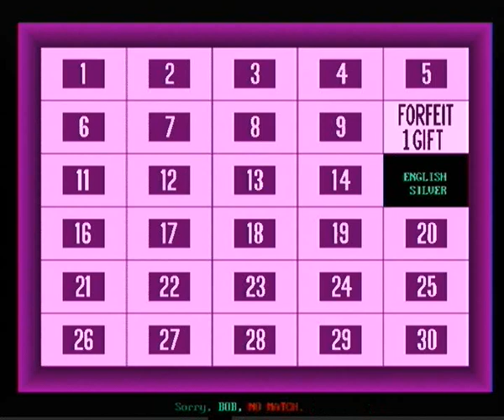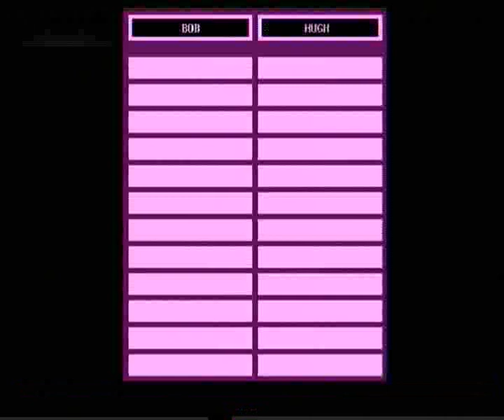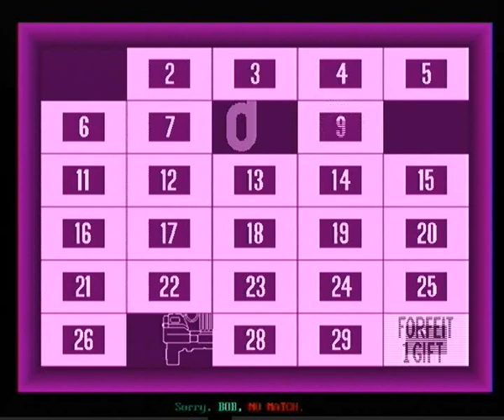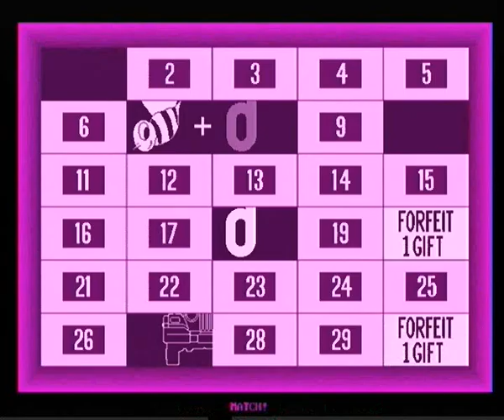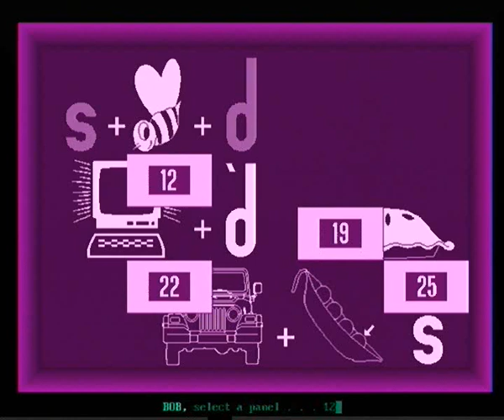My Concentration PC Game #368